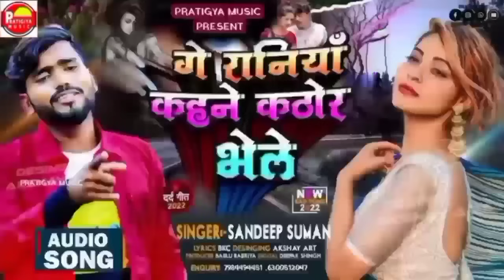हे गे रनिया || He ge raniya || sandeep suman sunita sandar new sad Jukebox songs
हे गे रनिया || He ge raniya || sandeep suman sunita sardar new sad song